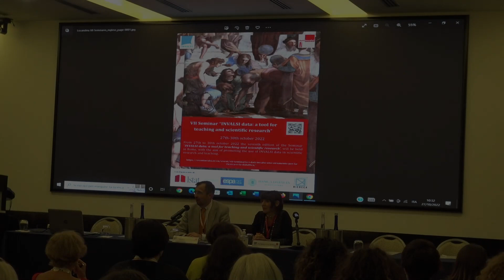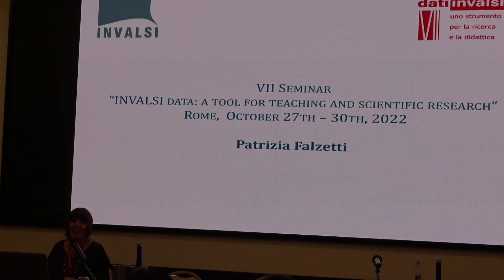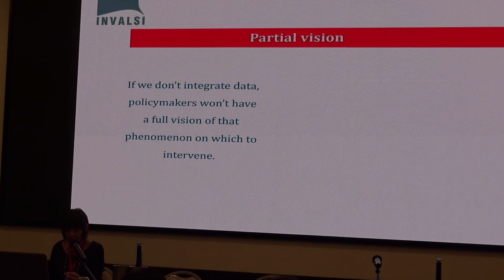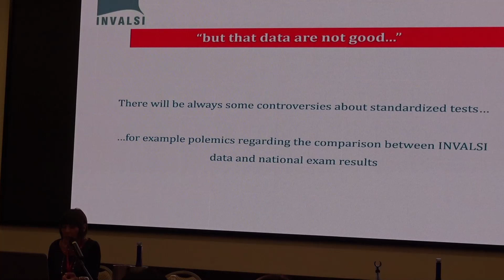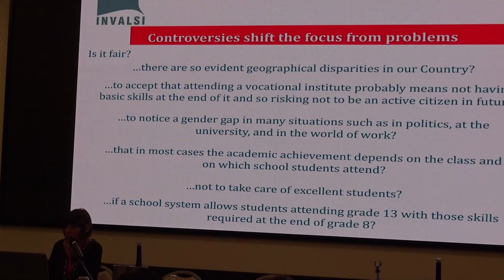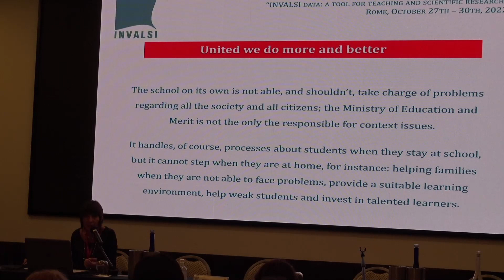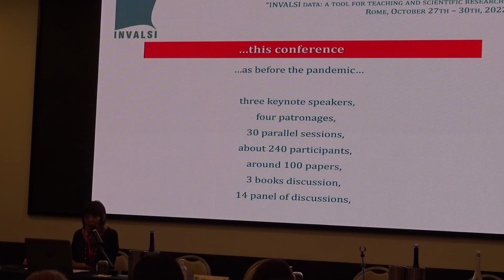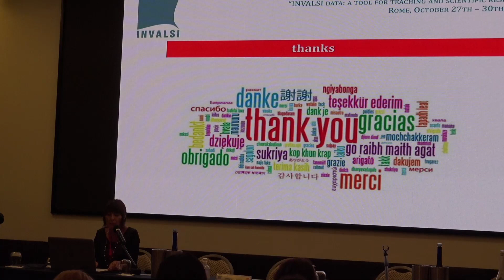VII Seminario INVALSI saluti istituzionali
Sessione plenaria 1
Sala Plenaria Annamaria
Organizzatore: INVALSI
Coordinatore: Roberto Ricci (Presidente INVALSI) - Patrizia Falzetti (INVALSI)
Introduzione e saluti istituzionali
Roberto Ricci (Presidente INVALSI)
Patrizia Falzetti (Responsabile del settore ricerca valutativa, INVALSI)